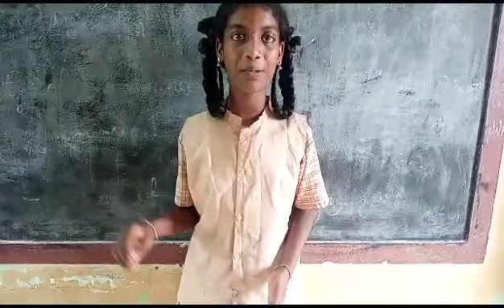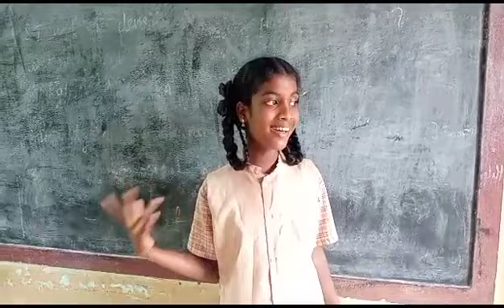Vanitha. 8th std, எர்ணாவூர் சென்னை உயர்நிலை பள்ளி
கவின் தமிழ் விருதுகளுக்கான சூலை மாத பேச்சுப்போட்டி